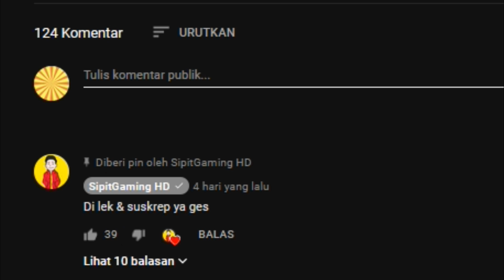DAPET DIAMOND GRATIS!! KALO BISA KILL GW!! TAURAN BARENG SUBSCRIBER!!| Free Fire Indonesia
LIVESTREAMING SETIAP HARI JAM 19:00 WIB !